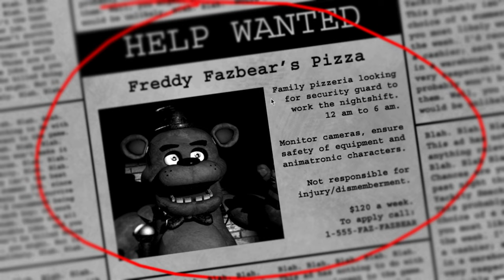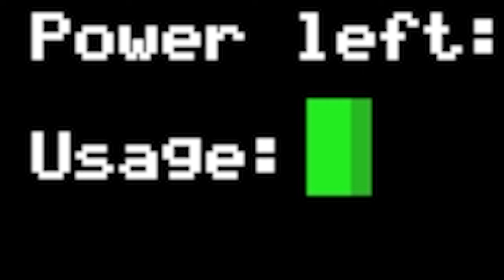Playing FNAF for the First Time...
This is EASILY the most stressful game I've ever played. And I'm not hyperventalating at the end, my heart was just pumping at like 5 million beats per minute.